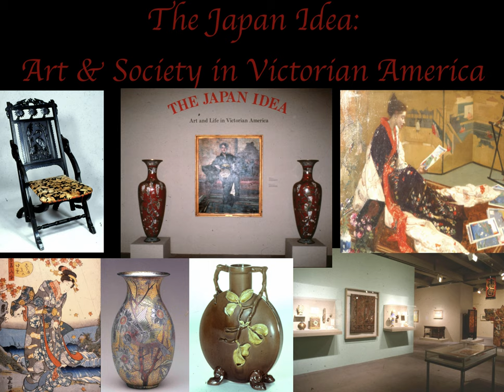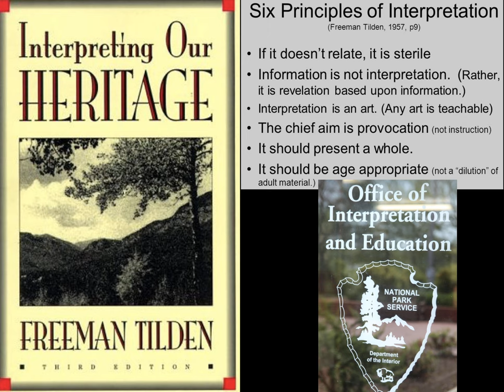Museology Part 1, House Museum Interpretation, A Terra Firma Production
What makes a house museum stand out in a crowd? Interpretation - storytelling, great displays and skilled docents and/or mediated experiences. The art of brining historic settings to life - is getting stronger every day. House museums are now the most dynamic sector of the museum  industry (albeit still often poor). This video will take you on a journey with me - Bill Hosley - a hard core museologist since 1976.